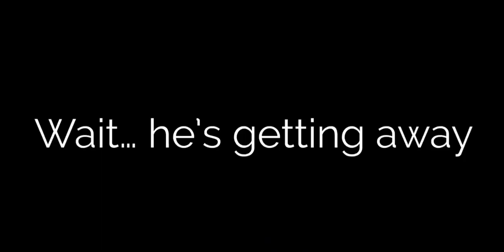NEW SPIDERMAN-2099 PS5 GAME (Leaks)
This is fake lol
Thanks to @LaughOverLife for Spooder Man